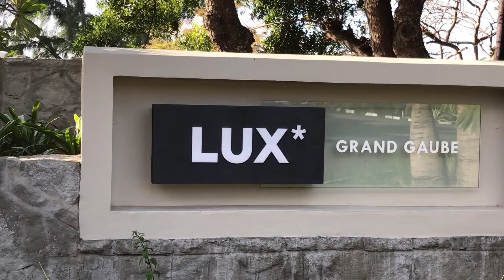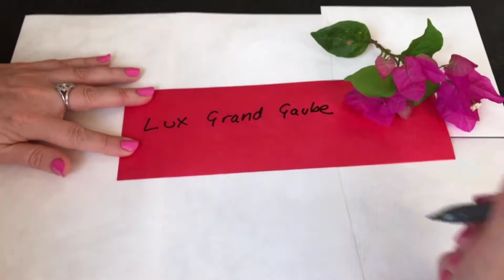Introducing LUX* Grand Gaube resort in Mauritius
We visit the newly re-developed LUX* Grand Gaube resort in Mauritius, a five-star luxury resort on the northern tip of Mauritius, in the Indian Ocean.